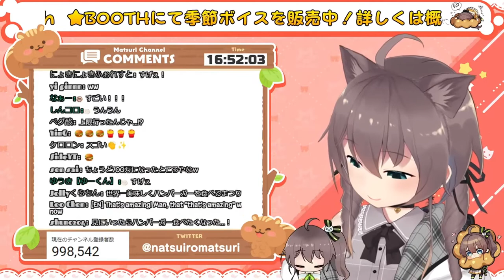【1M Subscribers】A Very Cute Bashful Natsuiro Matsuri【夏色まつり／hololive ENG SUB】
This stream was lived on 1 June 2021.

🏮 ABOUT ME 🏮
This is my 49th upload! (And I don't know why I made this video...) Firstly, I'm sorry to clarify that I'm not a native English speaker and I didn't have any proper education in Japanese language. I'm sorry if my translation is bad!

🏮 SOURCE 🏮
【100万人耐久】歌って歌って歌い続けろ！【ホロライブ/夏色まつり】